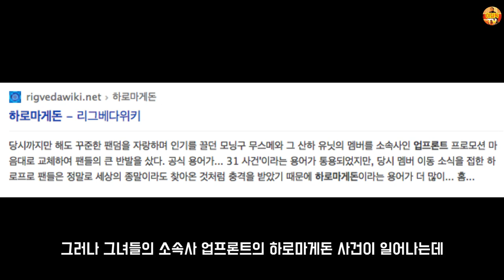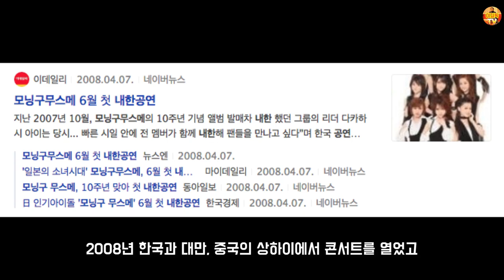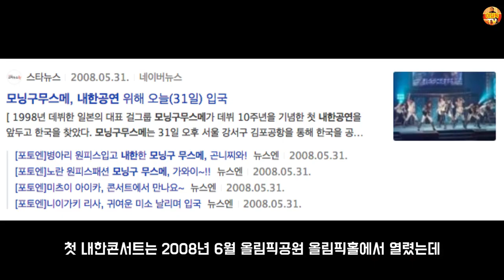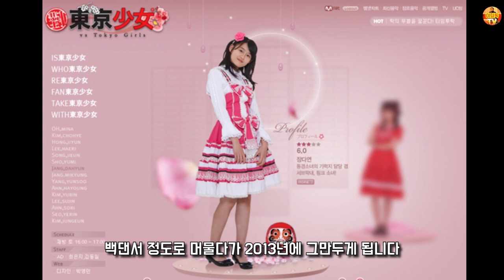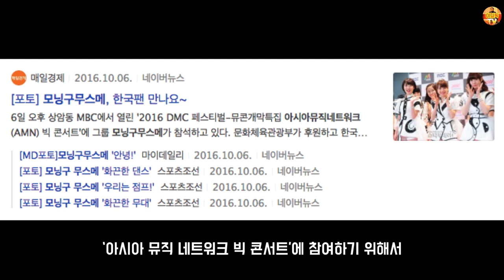한국을 좋아하는 친한파 일본아이돌 [모닝구 무스메 소개]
모닝구 무스메의 데뷔와 최근 모습까지
*내용출처: 나무위키